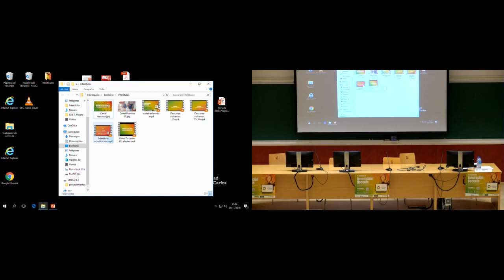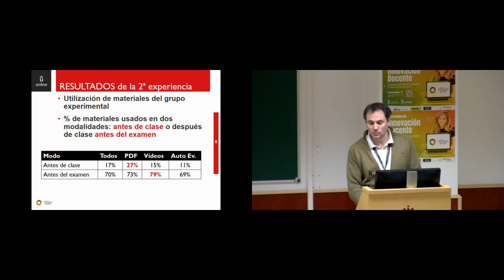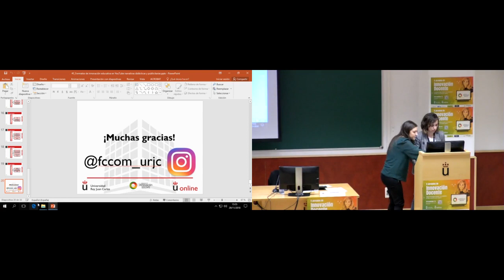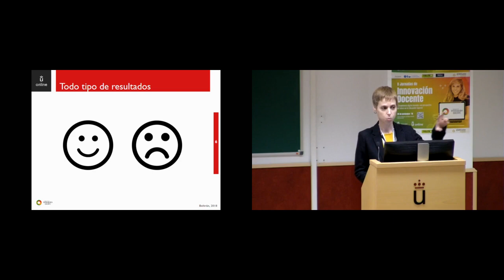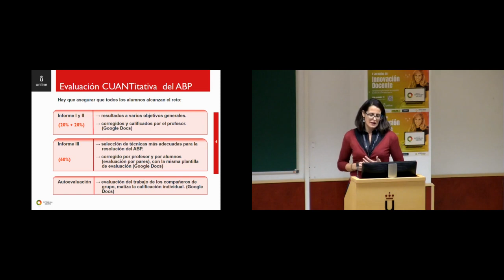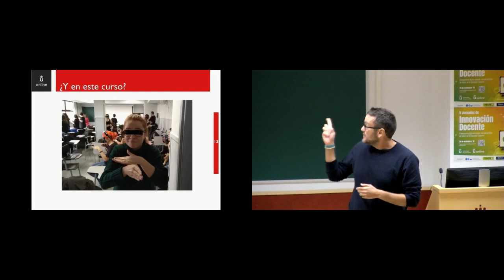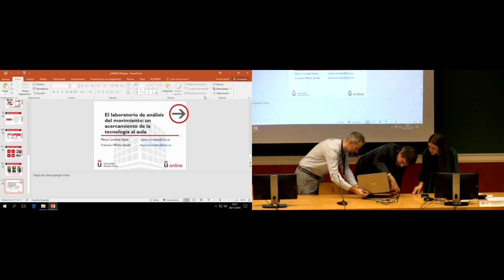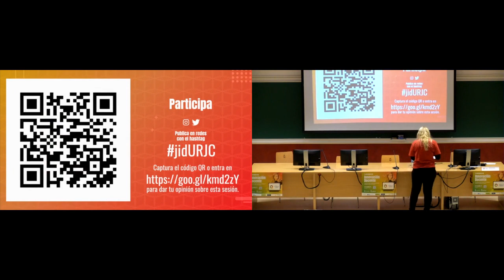Comunicaciones (Sala A)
V Jornadas de Innovación Docente - Comunicaciones (Sala A)
Primera sesión de la tarde